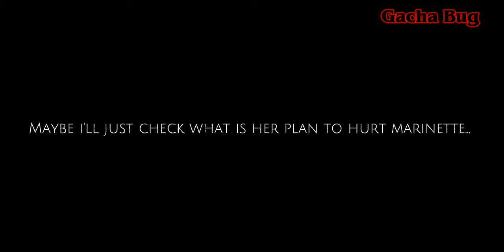Got Caught 👀 [ Miraculous ] 🐞 Read Desc [ New Upload! ] °• Bad Grammar •° {Cringe 🙂🔫} \Meme/ |Gacha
🧸『••Hi Everyone!Welcome To my DESCRIPTION BOX🖍••』

Finally a new upload 👹👍🏻 Just many schoolworks🙂👍🏻
(No- Cuz my grammar is just so 👹bAD👹 😥✊🏻
[ Lila is mad at marinette, for bumping her 💀 " but I made that line- 💀 "]

📌┊ thanks for opening my description box  !
📌┊ Or thanks for checking my Description Box  !

🛍ˏˋ°•*⁀➷TikTok: @mxriyo
🛍ˏˋ°•*⁀➷FaceBook: Gacha Bug
🛍ˏˋ°•*⁀➷YouTube: Gacha Bug
🛍ˏˋ°•*⁀➷ [ OF COURSE 🐸 ]

✏️- Characters  ! 🖊

🌼➣ Girls ◠◡◠◡◠◡

🧺·˚ ༘₊· ͟͟͞͞꒰➳ Marinette
🧺·˚ ༘₊· ͟͟͞͞꒰➳ Alya
🧺·˚ ༘₊· ͟͟͞͞꒰➳ Chloe
🧺·˚ ༘₊· ͟͟͞͞꒰➳ Lila

〣 🍂 App I used  !

🌷⌞⌝⌟⌜⌞ Gacha Club
🌷⌞⌝⌟⌜⌞ CapCut
🌷⌞⌝⌟⌜⌞ PicsArt
🌷⌞⌝⌟⌜⌞ IbisPaint X

🌻˚˙༓࿇༓˙˚ Caption 💫

🍓┋ Gacha Bug 💕